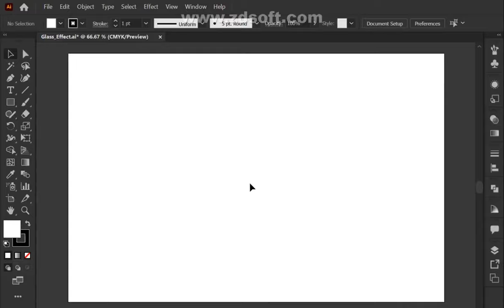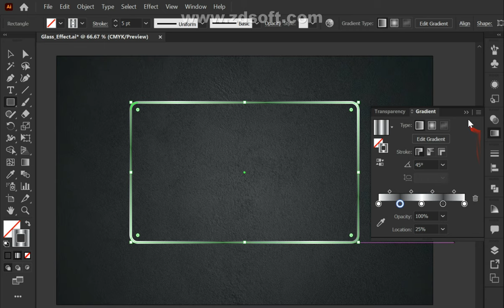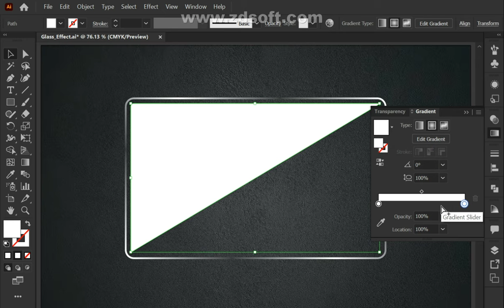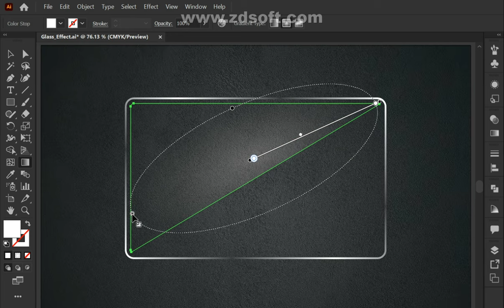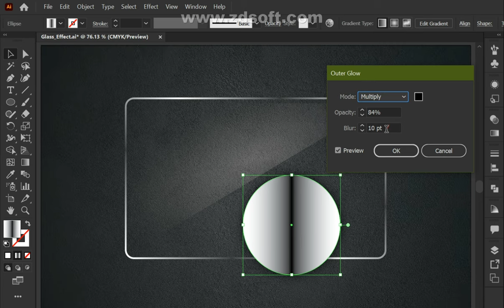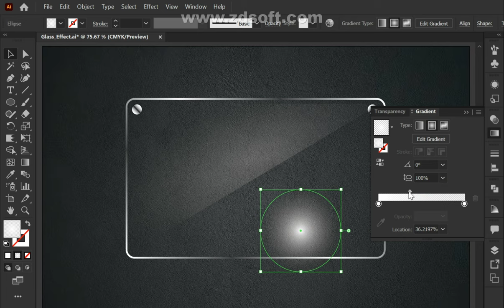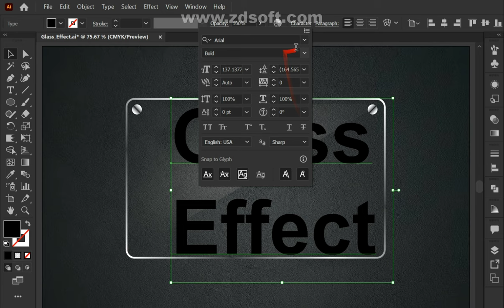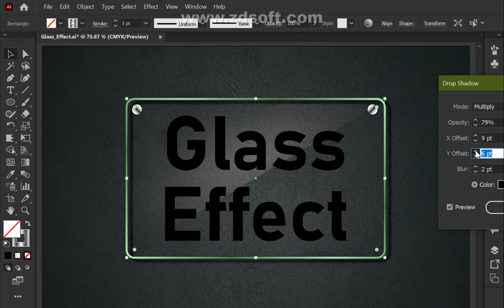How To Make Glass Effect in Adobe illustrator